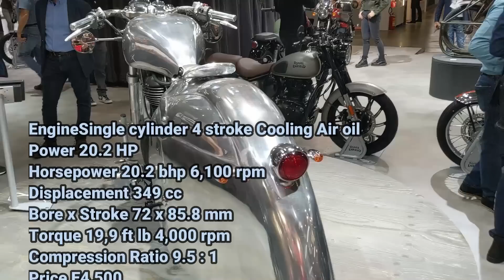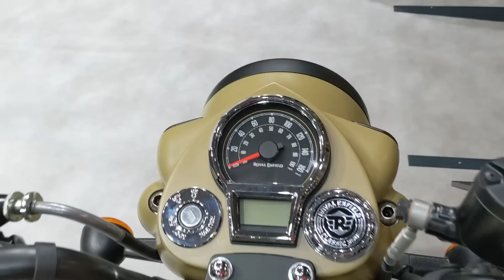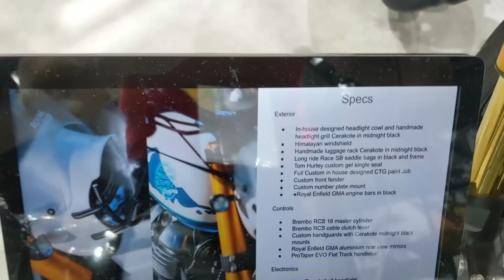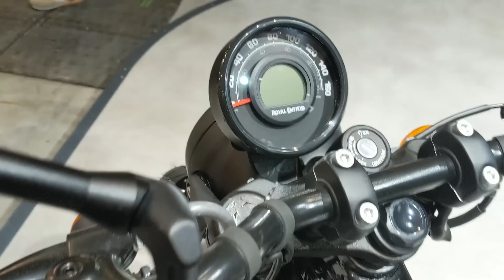2023 ROYAL ENFIELD NEW 5 BIKES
00:00 ORIGINAL METEOR 350
EngineSingle cylinder 4 stroke Cooling Air oil
Power 20.2 HP
Horsepower 20.2 bhp 6,100 rpm
Torque 19,9 ft lb 4,000 rpm
Compression Ratio 9.5 : 1
Price E4,500
1:53 SIGNAL 350
3:31 HIGHLAND 650 scrambler
MOTORE
Numero cilindri 2
Alesaggio per corsa mm 78 x 67.8
Aria Olio
Cilindrata 648cc
5:46 SUPER METEOR 650
Disnplacement 648 cc
compr. 9.5.1
6:50 Hunter 350
Engine Type Single cylinder 4 stroke SOHC
Power  (20.1 HP) 6100 rpm
Maximum speed over 70.8 mp/h
Price €4,490 EURO